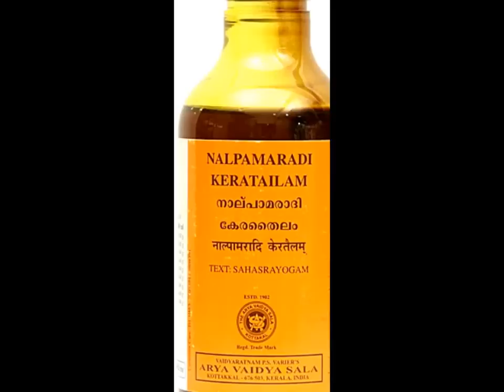Kottakkal Nalpamaradi Kera Tailam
It is used in the treatment of skin diseases, Herpes, Eczema, Dermatitis, allergic skin diseases such as ring worm infestation.

This oil is also used as baby massage oil, to relieve any minor skin conditions and to improve fairness and skin complexion, since it contains Turmeric and sandalwood.

Skin diseases
Herpes
Eczema
Dermatitis
Allergic skin diseases